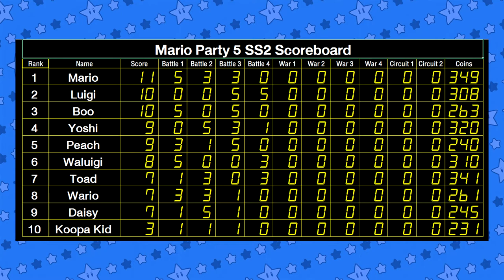Mario Party 5 SS2 Minigame Mode EP 09 - Free for All Mario,Luigi,Yoshi,Toad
BoomCherryGarden Gamers Present Mario Party 5 Season 2 Minigame Mode

Game: Free for All

Players Contestants
P1 - Mario
P2 - Luigi
P3 - Yoshi
P4 - Toad

Mario Party 5 Minigame Mode

10 Characters play in 3 difference mode , Free For All , Wars and Circuit
Free for All - Play all 23 Minigames to collect the most coins.
after 10 games Only One Player get the most points receive "Champion".